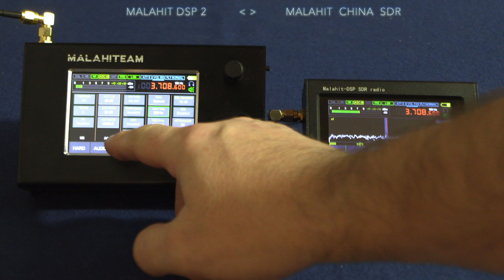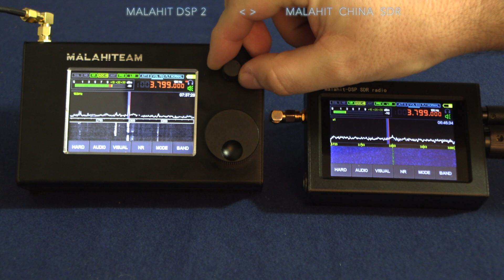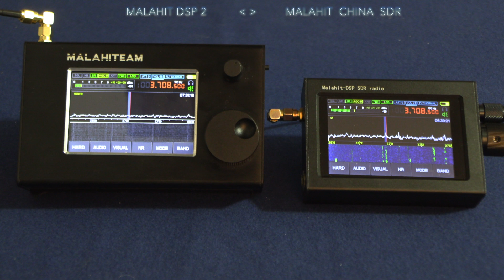Malahid DSP 2 ----- Malahit China SDR